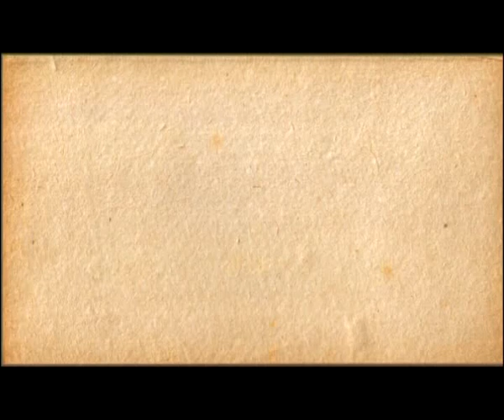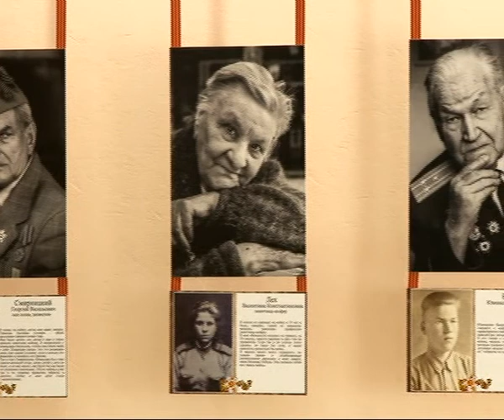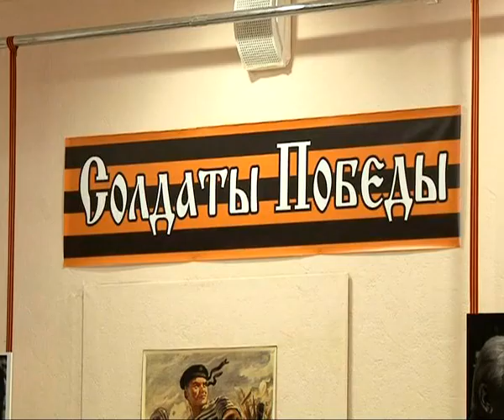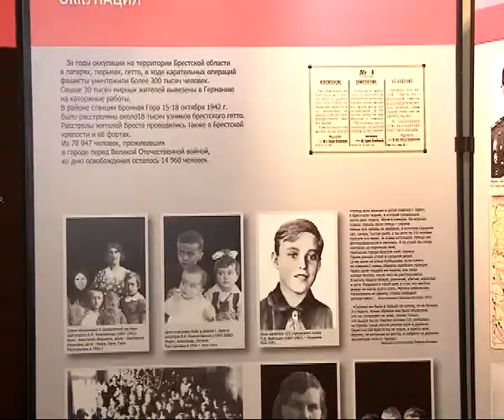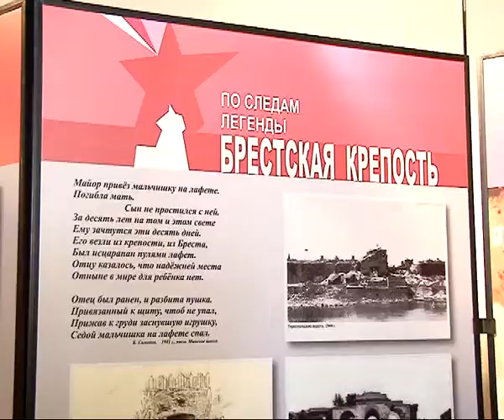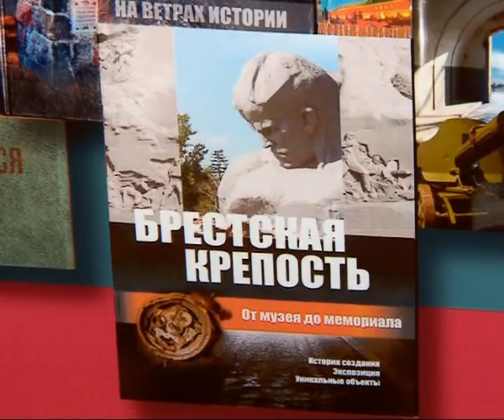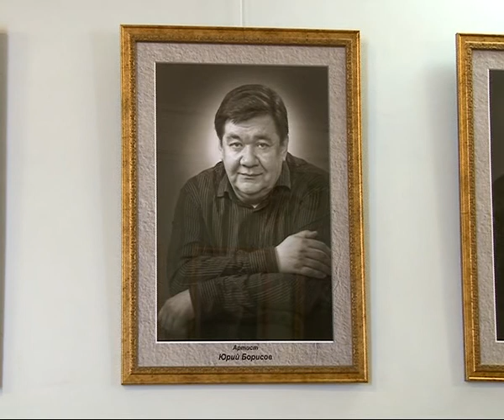Калейдоскоп 09.05.14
Праздник Великой Победы - главное событие недели. О том, как этот день повлиял на культурную жизнь города, а также о премьере спектакля "Приглашение в замок" мы расскажем в новом выпуске нашей программы!